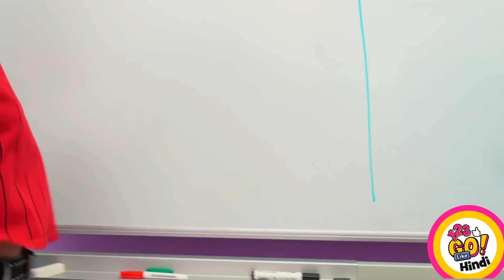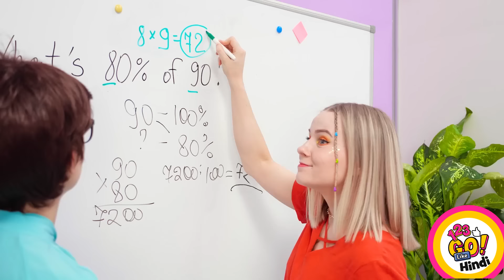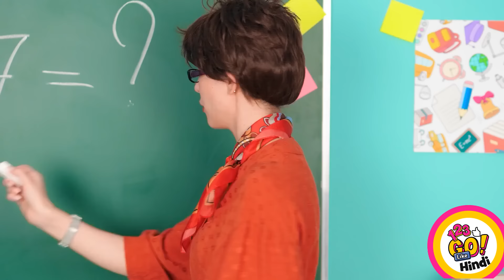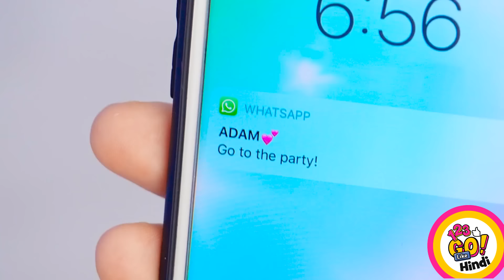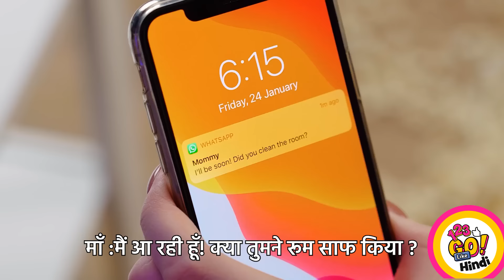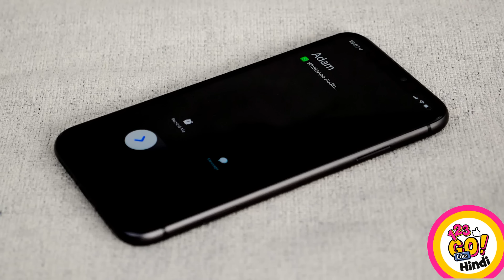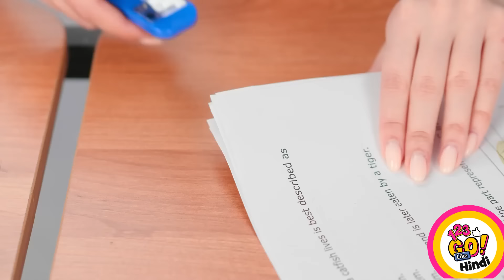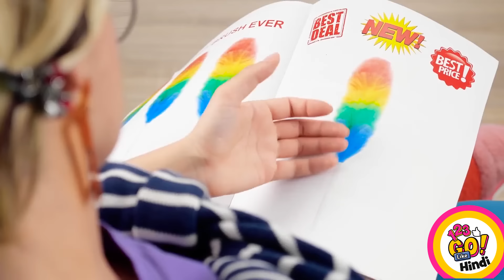आलसी लोगों के लिए शानदार हैक्स || 123 GO Like! के आपकी लाइफ को आसान बनाने के लिए जीनियस आइडियाज़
आइए ये बात मान लें कि हम सभी कभी न कभी थोड़े आलसी हुए हैं। और जबकि कुछ इसे कैरक्टर के एक दोष के रूप में देख सकते हैं, अन्य इसे क्रिएटिव समाधान खोजने के अवसर के रूप में देखते हैं। यहीं पर प्रवेश होता है आलसी लोगों के लिए हैक्स का। चाहे बर्तन धोने से बचने का तरीका खोजना हो या सुबह तैयार होने का शॉर्टकट ढूंढना हो, यहाँ हर आलसी व्यक्ति के लिए एक हैक है। आलसी लोगों के लिए संभावनाएं अनंत हैं, जब तक कि उनके पास वास्तव में इन हैक्स को लागू करने की प्रेरणा हो। लेकिन सच कहें तो, ये थोड़ा ज़्यादा प्रयास मांगता है।